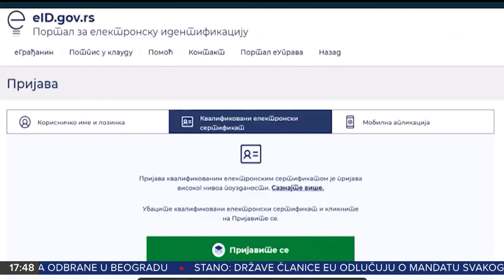Portal ZDRAVITAS ZABRINUO RODITELJE: Ministarstvo uverava- SVE JE PO ZAKONU | VESTI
Emisija: Centralne vesti
Termin emitovanja: Radnim danima od 17:30h
Vikendom od 12h, 14h i 17:30h.
Voditelji: Teodor Vukajlović, Nemanja Vidić i Helena Košutić